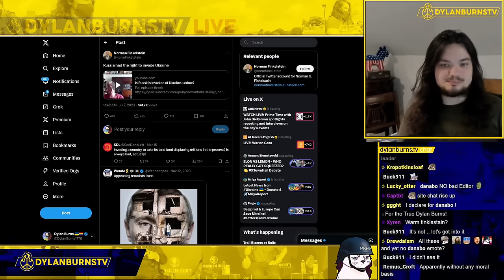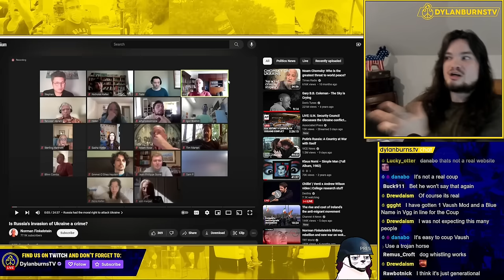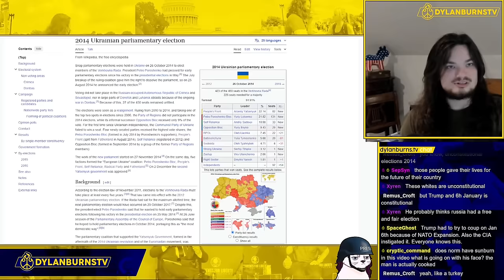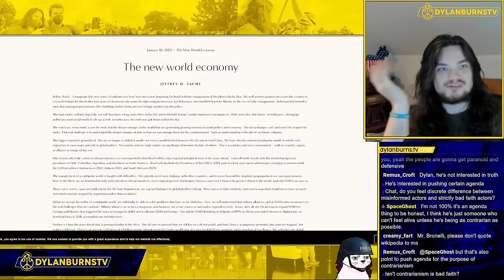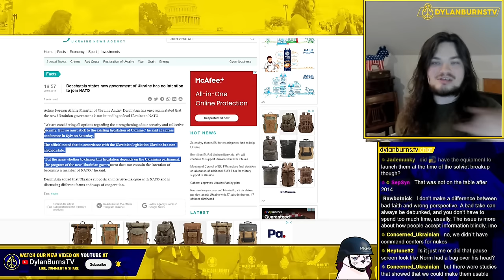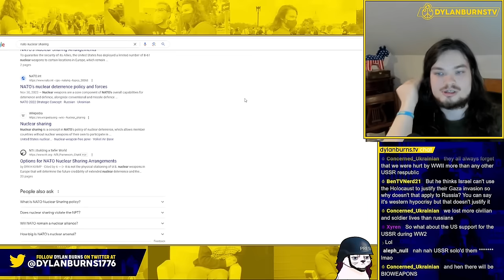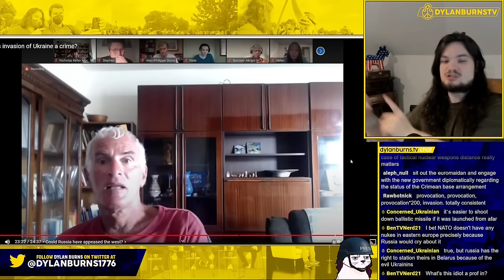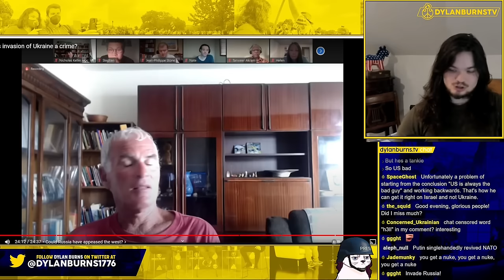Norman Finkelstein Calls Russia's Invasion "Morally Justified"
Dylan Burns reports on comments made by Norman Finkelstein on the Russian Invasion of Ukraine